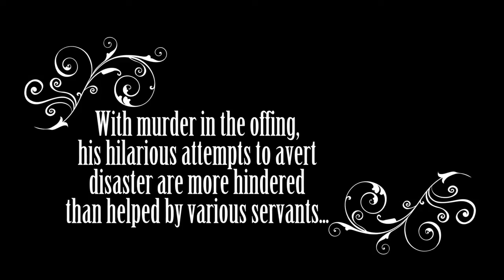2017 Lord Arthur Saville's Crime trailer